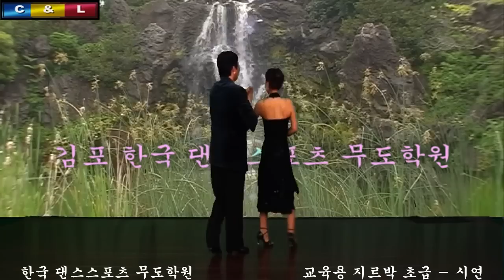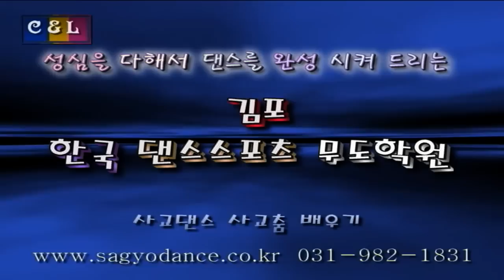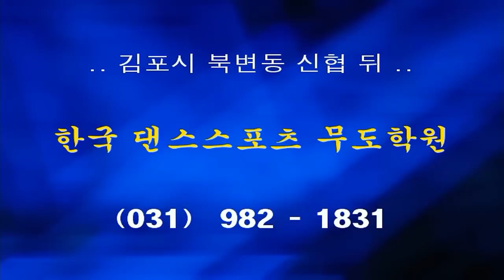댄스원 - 사교댄스 교육용 지르박 초급 - 시연 J2,06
2013 년, 12월, 개편과 동시에